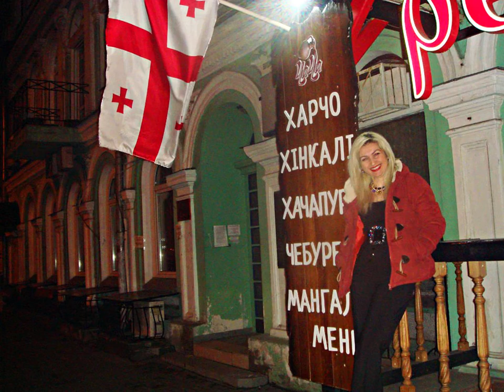Григорий Алексанян НАНАС СЮРПИЗ САЧУКАРИ B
Григорий Алексанян   НАНАС СЮРПИЗ САЧУКАРИ